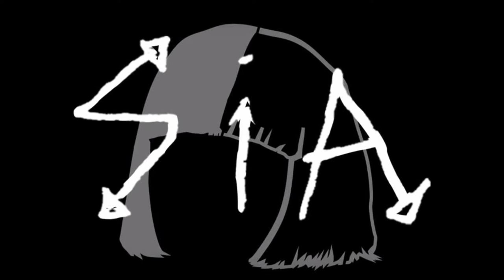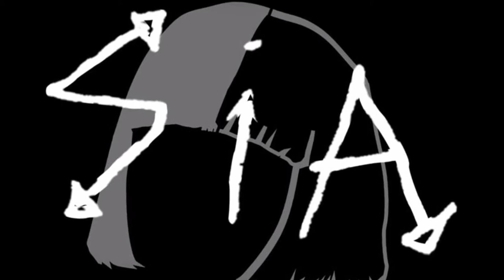CD This is acting Sia Nota 9 Tiago leonardo RESENHA